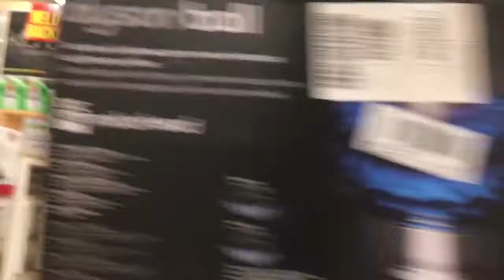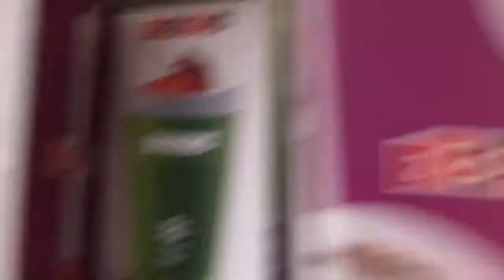Home Outfitters Closing Store Tour Liquidation Sale September 2017 HBC Canadian Retail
Store tour of closing and liquidation sale of Home Outfitters